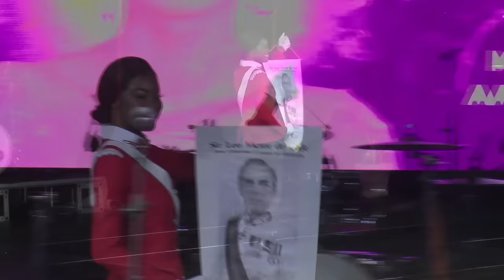Kayak Mas Queen Show 2024